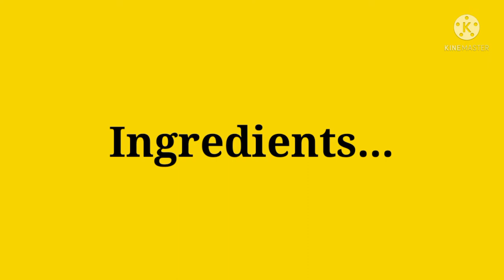Kakaibang sarap Pala kung ganito ang mga sangkap sa Buttered Shrimp.. Mas pinasarap!🥰🥰🥰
Mas Pinasarap na Buttered Shrimp! Ito Ang Gawin nyo na mga sangkap.
Natural na lang na butter Ang ginagamit kaya nga naman tinawag na Buttered Shrimp.. pero mas along sasarap kung Ang gagamitin nyo ay Ang margarine at sabayan pa Ng pineapple juice.. at huwag nyo kalimutan Lagyan din Ng asin.😂.. parang nakaligtaan ko sa aking mga sangkap kanina Ang salt🥰. Hindi po ako mapapahiya sa lasa Ng aking version ng recipe na ito.🦐🦐🦐 kaya subukan nyo Ng iluto .🥰🥰🥰